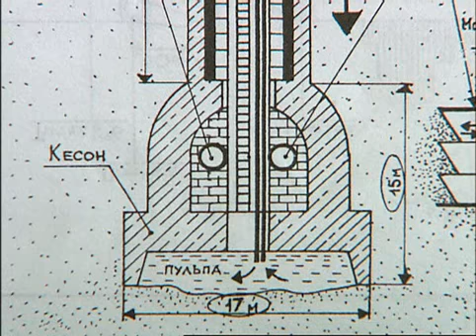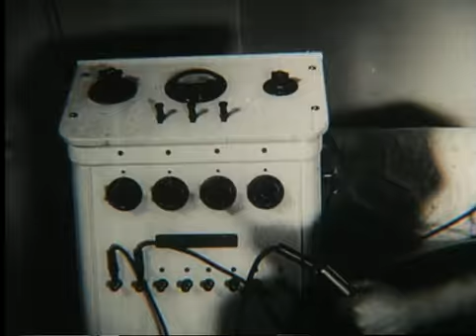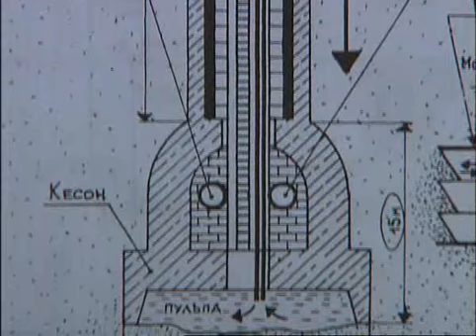TUNELI PID DNIPROM